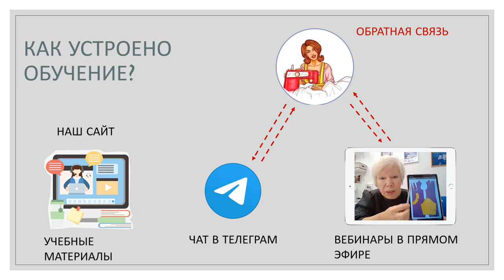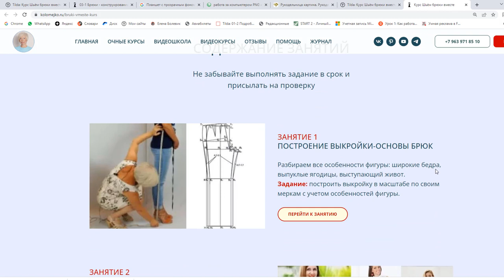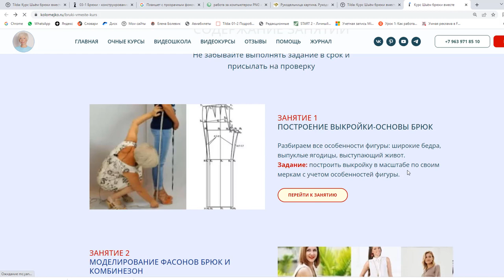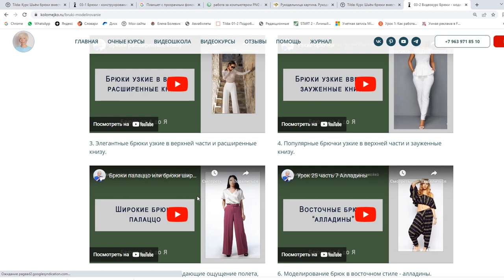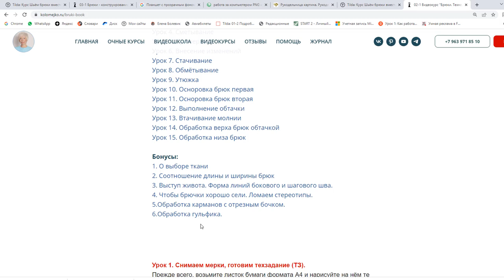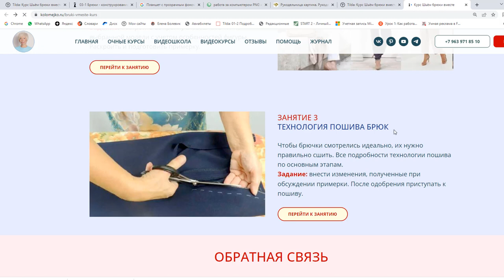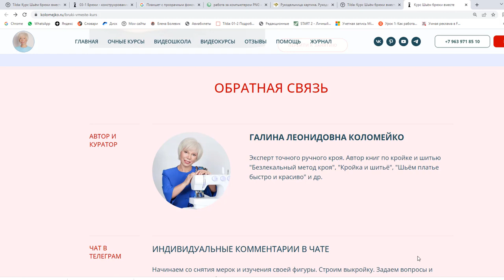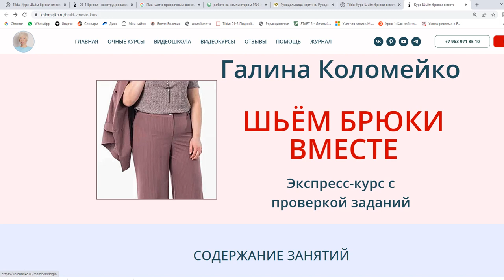Шьем брюки вместе с Галиной Коломейко. Обзор видеокурса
Как происходит обучение крою онлайн? Если вы еще не учились на курсах Галины Коломейко, то вам стоит посмотреть это видео.
Учимся точному крою онлайн, с проверкой заданий.
В этом обзоре экспресс-курс по пошиву брюк.